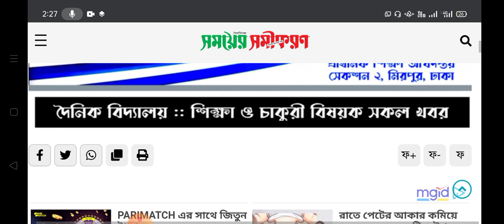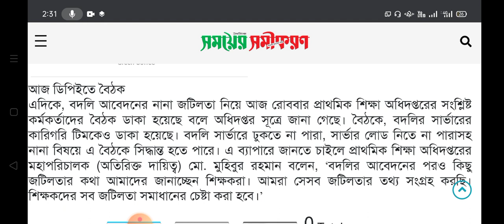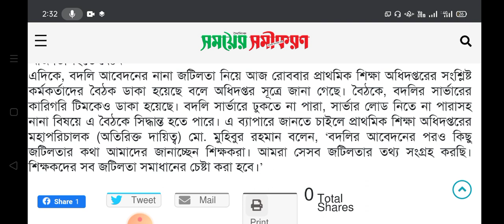অনলাইন শিক্ষক বদলিতে সবাই আবেদন করতে পারবেন। বৈঠকে সকল নীতিমালার সমাধান আজ।